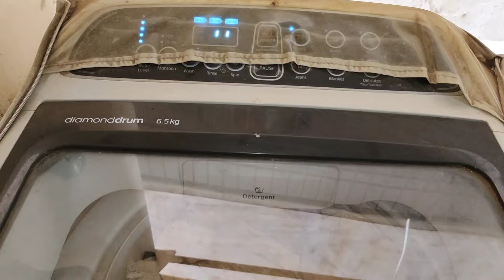ఈ టిప్స్ ఇంట్లో పనులు ఎవరి సహయం లేకుండా ఈజీగా చేసైయోచ్చు 😱|kitchen tips |hacks |cleaning tips |new